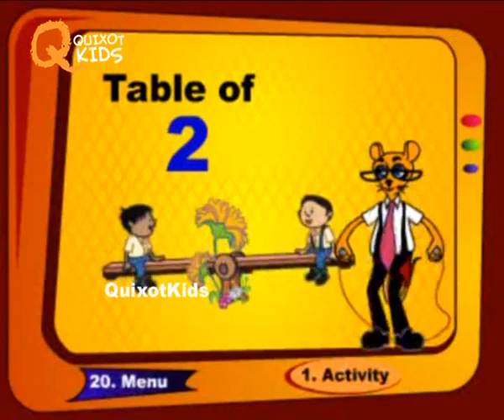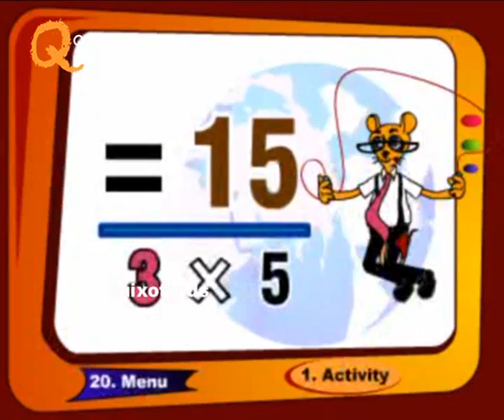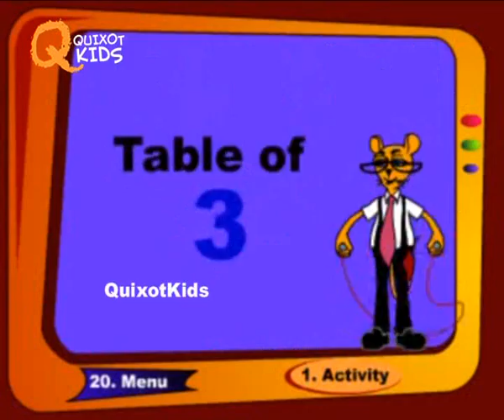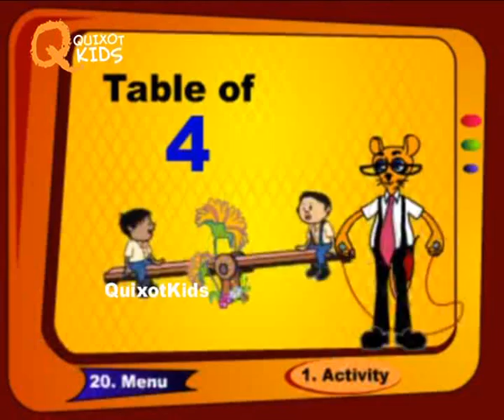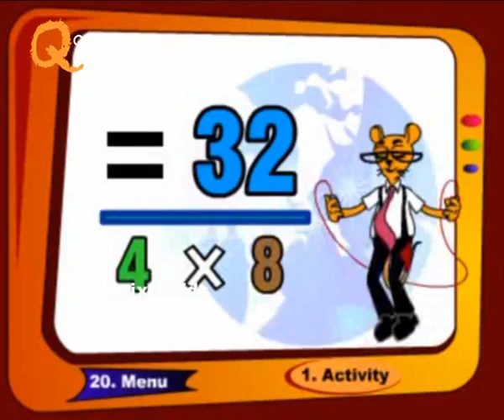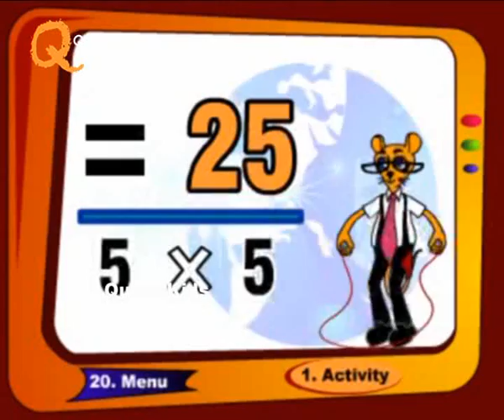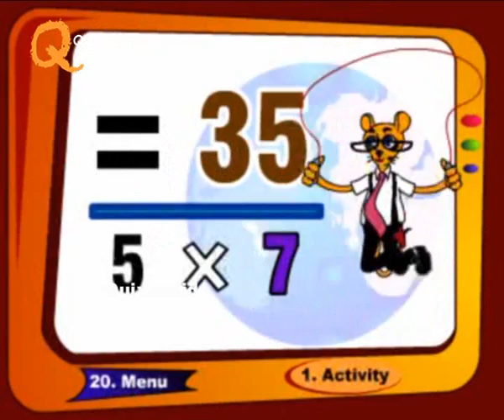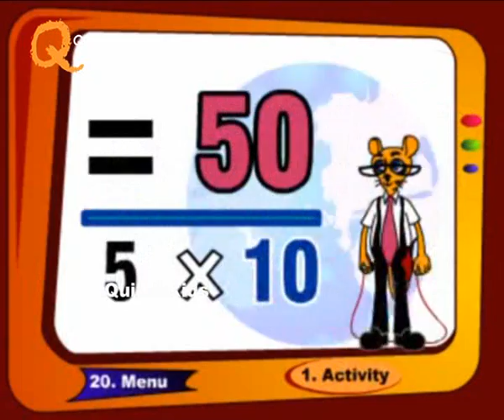Multiplication Tables 2 to 5 | Multiplication Songs For Children | Preschool Learning For Kids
Teach your kids Multiplication tables from 2 to 5 in the most entertaining & interactive way with the amazing educational animated series for kids in English.

We have the best collection and series of educational videos for babies, toddlers and children.